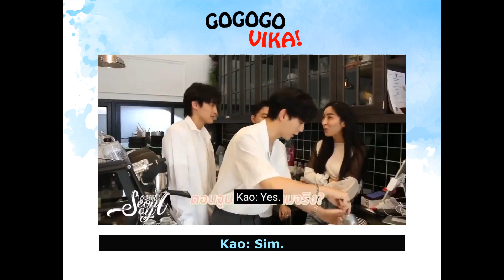KaoUp - Meus sentimentos!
Prontos para o GoGoGo de hoje? Vamos falar de KaoUp e dos sentimentos do Kao! Não deixem de conferir os babados da produção e depois me falem o que acharam nos comentários! Espero que gostem 😃

Entre em contato comigo pelo Instagram /  twitter: @VirginiaPagli